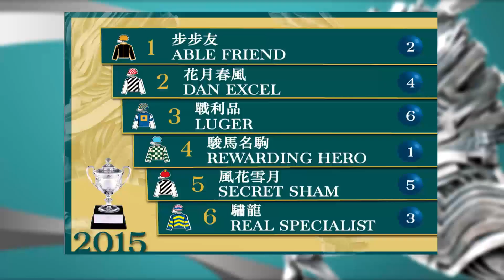14/15馬上全接觸136 直擊冠軍一哩賽排位抽籤儀式